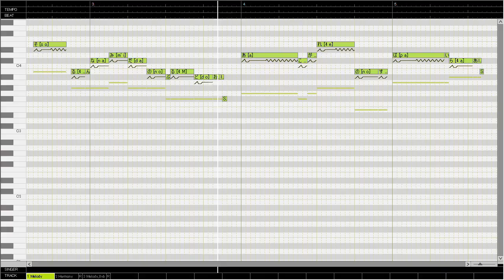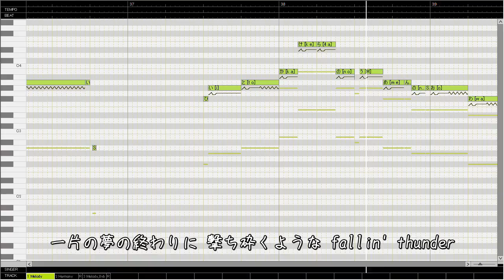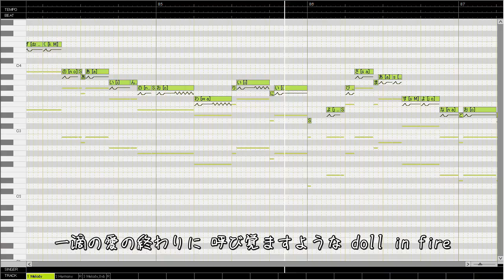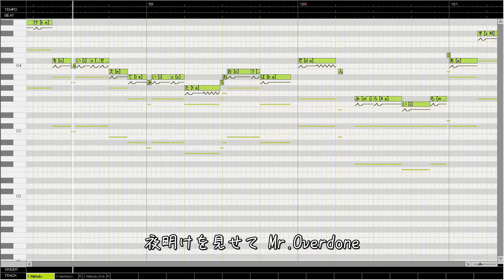Sr.Wonderland (covered by KAGAMINE Rin power) / 鏡音リンpowerで「Sr.Wonderland」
The author of this song, Kuchibashi-P said "To be honest, it's difficult (to sing)".
But I thought Rin power has good potential to sing this, and really, she sang lightly.
(Len is also here as harmony and supports Rin well!)
Happy (8th) birthday to KAGAMINE Rin/Len!

Lyrics & Music : Kuchibashi-P
Song : KAGAMINE Rin Append power (VOCALOID2)
Chorus: KAGAMINE Len Append power (VOCALOID2)
VSQ-Manipulator : Kongmu
Font : "851手書き雑フォント" : 8:51:22 pm

ニコニコ動画に置いてある動画とほぼ同じですが、画質がちょっと良いかも。
(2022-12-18 リンク先が別動画だったのを修正)